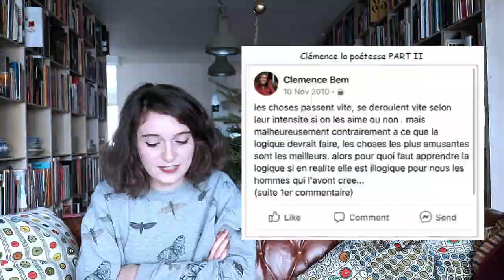JE REAGIS A MES VIEUX DOSSIERS SUR FACEBOOK | Clémence Robert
0:00 - Clémence du montage
0:37 - Intro
1:54 - C'est partiiiii - les vieux statuts
12:36 - C'est partiiiii - les vieilles photos
15:47 - Conclusion

Moquons-nous ensemble de la Clémence d'antan !

🍅 Si tu veux suivre mes aventures plus quotidiennement : @clem_bem